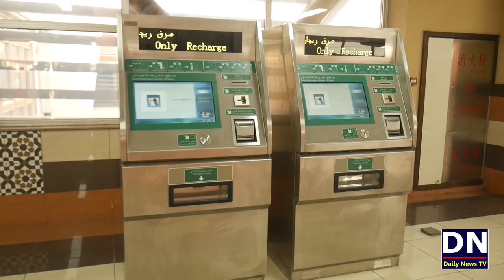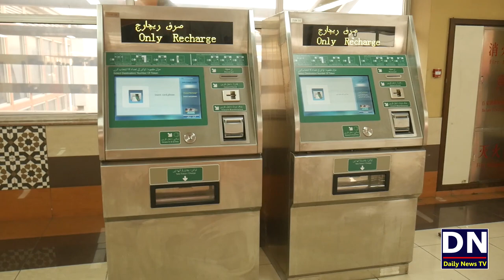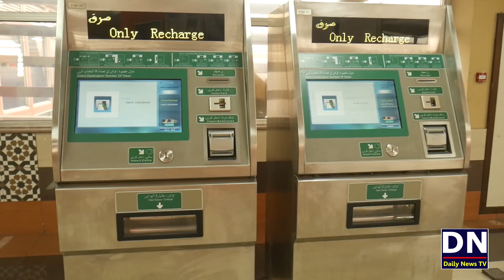Orange Train Profit or Loss? | Orange Train Facts and information